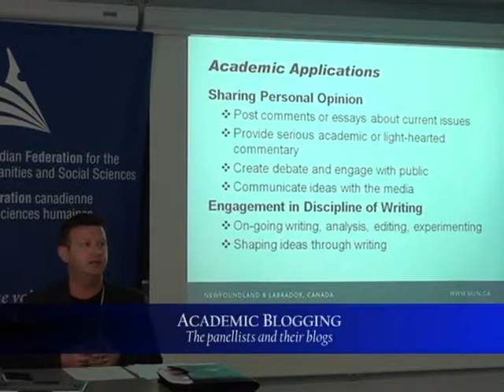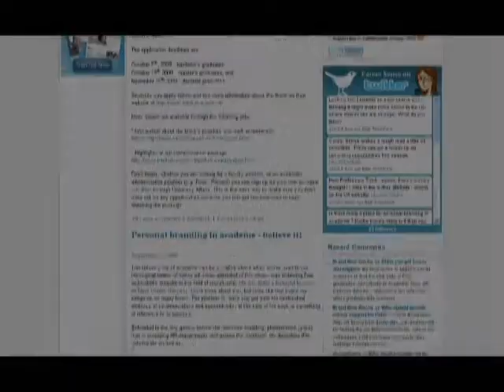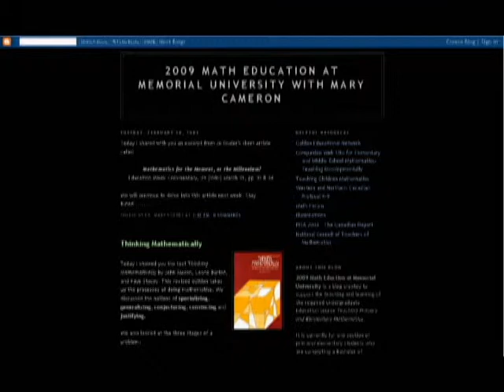The panellists and their blogs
How can blogging help academics disseminate their research, reach out to students, and connect with people far away from campus? Hear the answers to these questions and more from some of Canada's premiere academic bloggers.